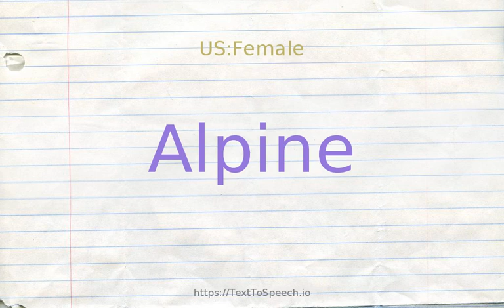How to pronounce alpine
Alpine definitions:
    (a): relating to the Alps and their inhabitants; "Alpine countries, Switzerland, Italy, France, and Germany"
    (a): relating to or characteristic of alps; "alpine sports"